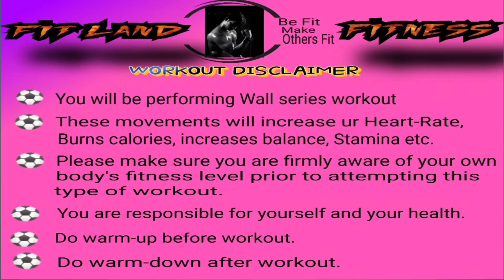Wall Series Workout / Quarantine workout 1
💠 Wall Series Workout 💠

⏩ High Knee
⏩ Lateral Raise
⏩ Back Raise
⏩ Inner Thigh Raise
⏩ Harmstring Curl
⏩ Squats
⏩ Calf Raises

💠 Workout Overview 💠

⏩ 7 Total Exercises
⏩ 3 Sets each Exercise
⏩ 10 Repetitions

➕ Caution ➕

📝 Before begining the exercise check your health condition with the doctor or physio

📝 Do the proper warm up and warm down before and after workout link will be shared below

📝 Drink water whenever it is necessary

📝 If you feel any discomfort while performing exercise kindly stop the workout and take rest

📝 If you are a beginner perform these exercises in free hand orelse with the water bottle with same type and even u can use stick

🏋🏃💪🏻 Fit Land Fitness 💪🏻🏃🏋

( Be fit make others fit )